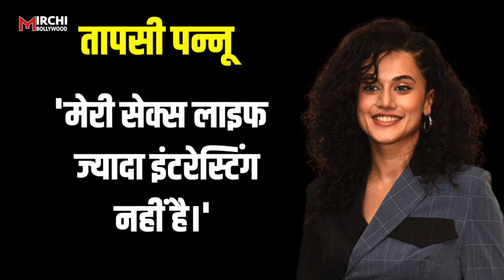Karan Johar के शो Koffee With Karan 7 में ना बुलाए जाने पर भड़की Tapsee Pannu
करण जौहर  इन दिनों अपने चैट शो कॉफी विद करण 7 को लेकर चर्चा में बने हुए है…. करण के शो में हर हफ्ते कुछ ऐसे खुलासे हो रहे हैं, जो सबको हैरान कर दे रहे है… अभी हाल ही बॉलीवुड एक्टर आमिर खान और करीना कपूर करण के शो में पहुंचे थे…